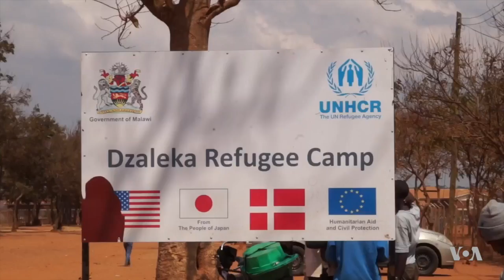Tech Training Brings Hope to Young Refugees in Malawi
Microsoft and the U.N. Refugee Agency have partnered to teach about two dozen young refugees from around East Africa how to code and develop software. For VOA, Lameck Masina has the story from the Dzaleka refugee camp in central Malawi.